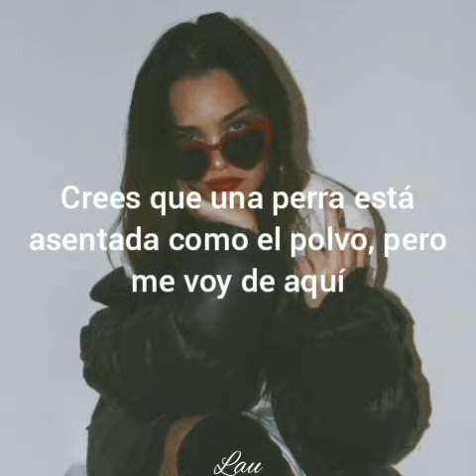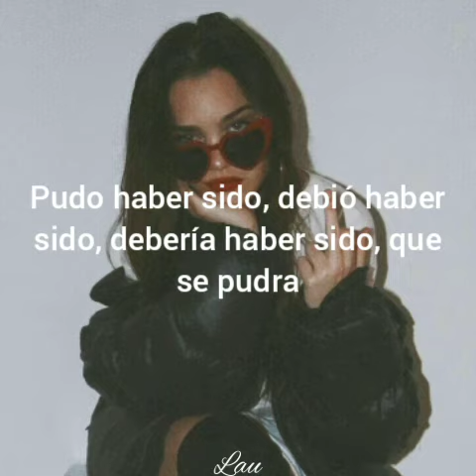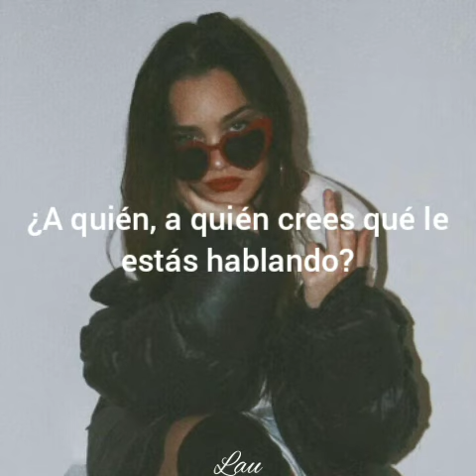Ashnikko — Little boy 「Sub español」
Ashnikko diosa.
Espero que les guste, no olviden dejar su comentario, su me gusta y subscribirse.
¿Hay algún error en la traducción? ¡Dímelo en los comentarios!

¿Te gustó el video? ¡Compártelo!

Nota importante: NO SOY el propietario de la canción, todos los derechos van a sus respectivos creadores y personas/empresas que lo publican. Muchas gracias.

¡Apoya al creador original!
¿Tienes más links qué creas que deben estar? ¡Dímelo en los comentarios!

Lyrics

Oh, you think you're worth all the fuss?
You think a bitch is settled like the dust, but I'm out of here
There's not a man on earth that I'll trust
You can keep the image of my butt as a souvenir

Unfortunately, you made the mistake of underestimatin' me
Could've, should've, would've but you didn't
It's a therapist you need
Could've, should've, would've, fuck it

Little boy
Who you think you're talkin' to?
Please don't think
That the sex is gonna cloud my view
'Cause I'm done, toleratin' bullshit
Give you my love and you don't know what to do with it
Little boy
Who you, who you think you're talkin' to?

Women hold the weight of the world
But you still talk down and call me little girl
I hate that shit
Listen now if she needs to be coerced
My body's not an object or dessert
I am not your bitch
I am not your bitch, wanna see me switch?
Get psycho like the Sam
Scared of me, you flinch
I don't need your inches
Y'all in my mentions
Awful fuckboy rich
Think you're slick?
I burn bridges quick
I won't sacrifice my humanity, sanity for the dick
I won't

Hey grandpa, drop the beat

¿Quieres ver a tus artistas favoritos en el canal? ¡Dímelos en los comentarios!

¡No olviden tomar agua, usar tapabocas y estar a un metro de distancia! ¡Nos vemos en otro video!

Sithee~!